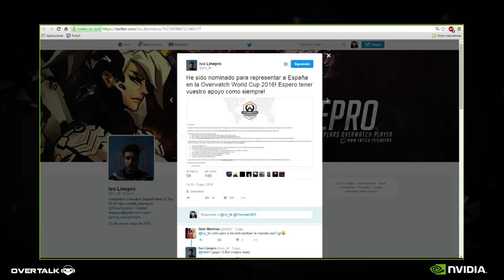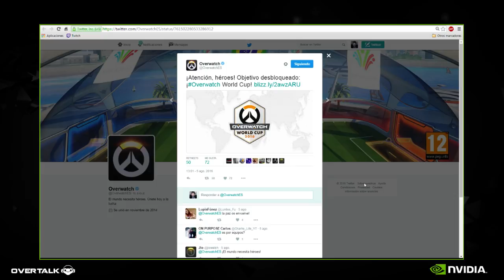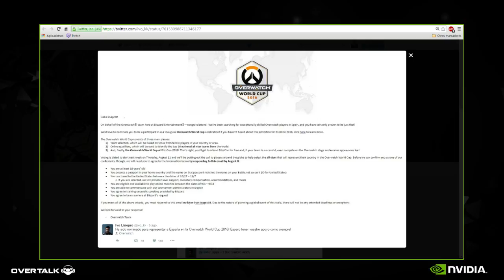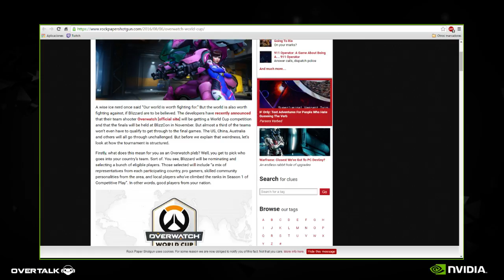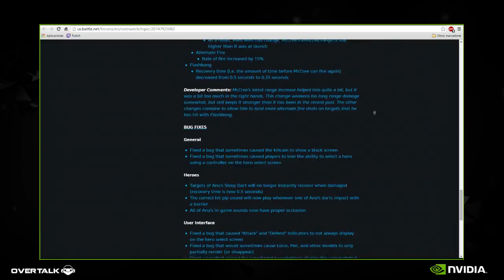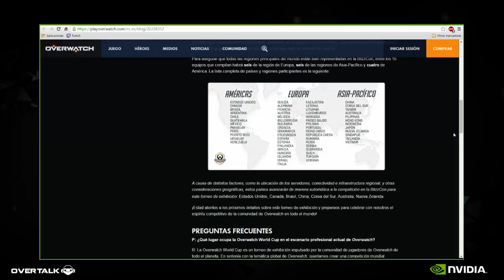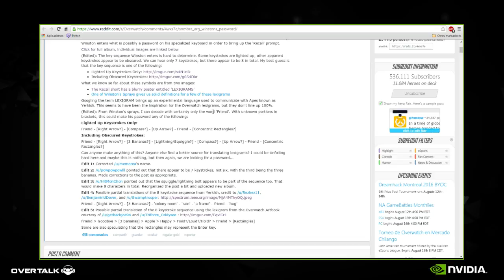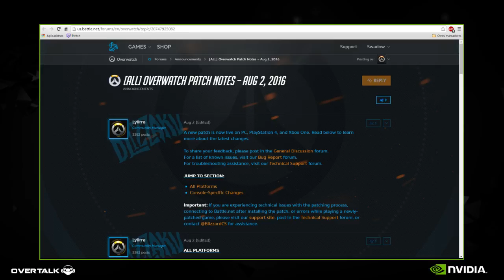ESPECIAL OverTalk Mundial - TalkShow de Overwatch con Swadow y Ciclon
OverTalk, el gaming talk show de Overwatch donde hablamos de las últimas novedades del juego.